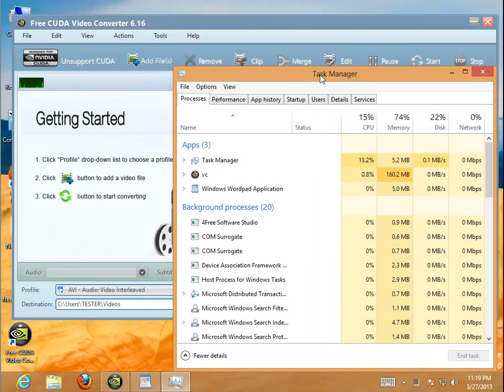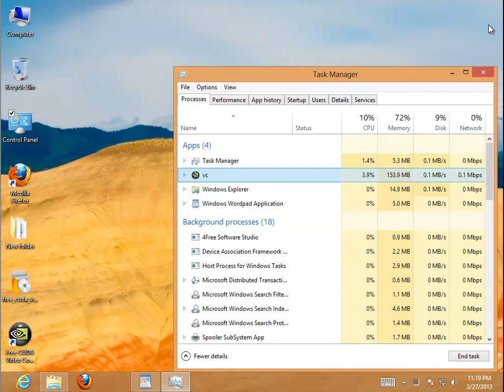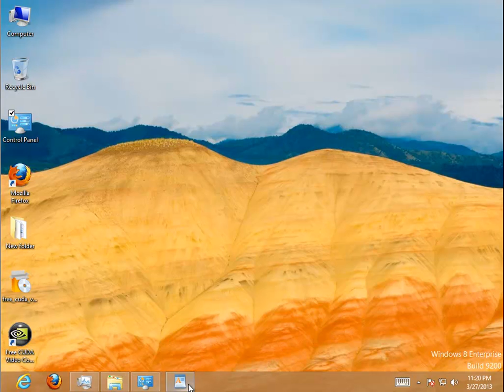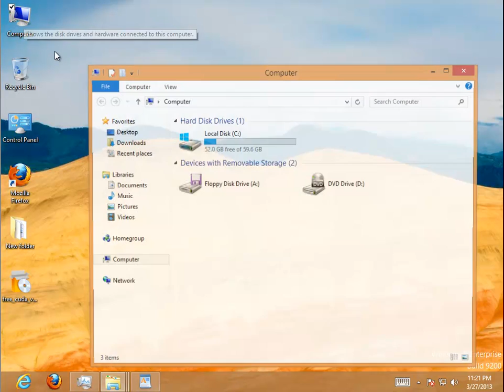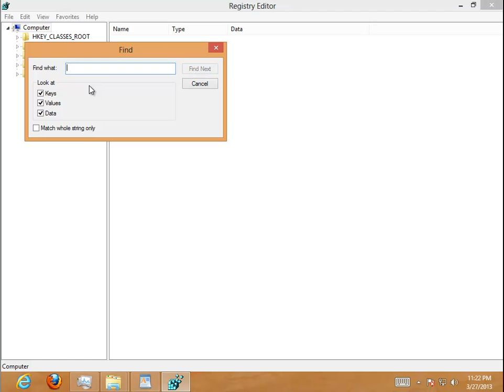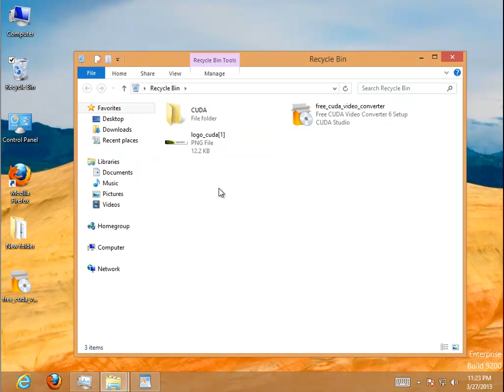How to Uninstall Free CUDA Video Converter 6 on Windows 8?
Mission: How to Uninstall Free CUDA Video Converter 6
Unable to remove the program? Try uninstall tool PRO@